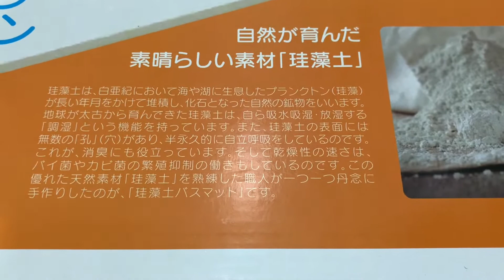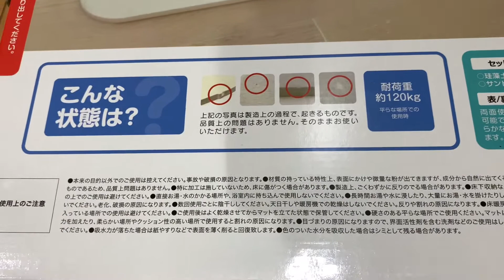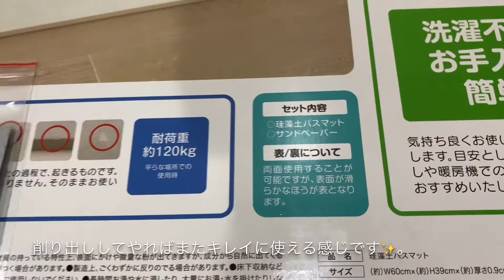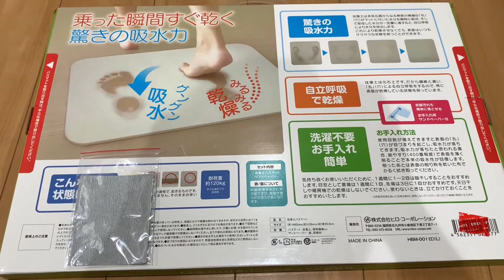珪藻土足拭きマットを買ってみたら🦶足拭きタオルより水分の吸収が凄かった！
ホームセンターで珪藻土マットという板状の足拭きマットを購入して使ってみたら足拭きタオルより水分を良く吸い取ってくれるのでビックリしました。足拭きマット